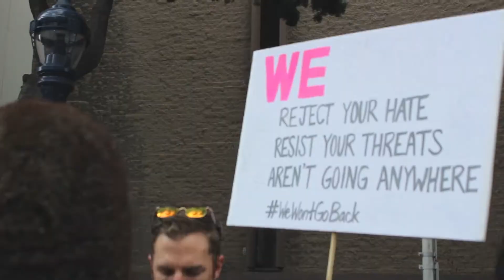Womens March San Diego January 21 2017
Documenting rad people at the women's march in San Diego on January 21, 2017

Music
City In Ruins by Máscaras

Support the artist by checking out the original song